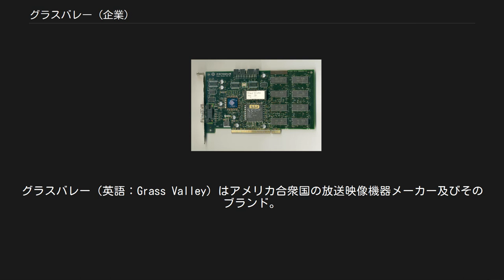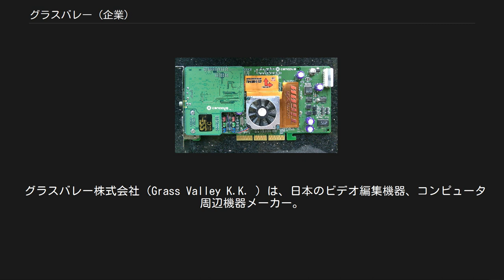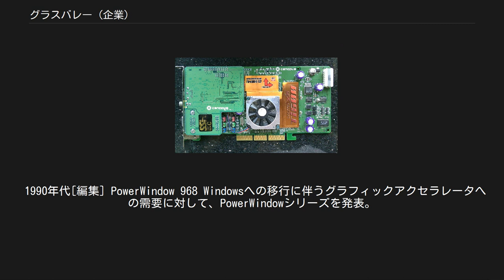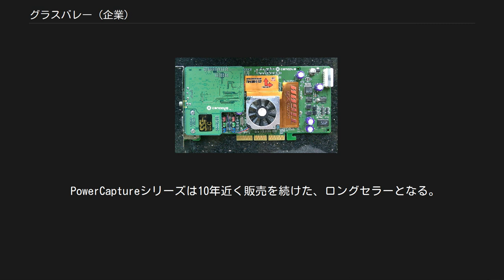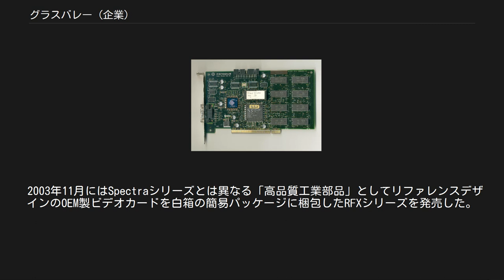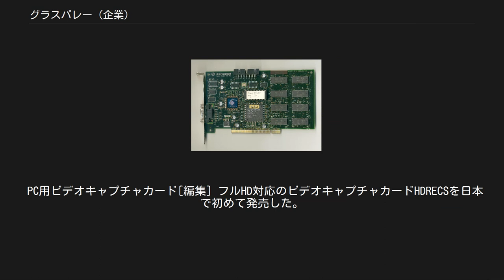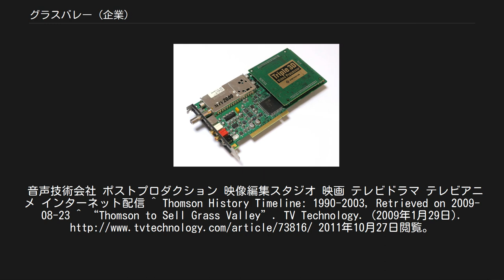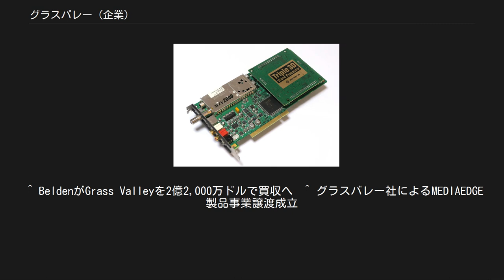グラスバレー (企業)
グラスバレー（英語：Grass Valley）はアメリカ合衆国の放送映像機器メーカー及びそのブランド。
カリフォルニア州グラスバレーにて創業。
現在の本社はカナダケベック州モントリオール。
 現在は、ベルデンの傘下である。
 1959年にカリフォルニア州グラスバレーにて、ドナルド・ヘアー（Donald Hare）により創業。
1964年に最初の映像機器として映像配信アンプをNABショーのホテルでデモを実施。
1968年にグラスバレー・グループはビデオ・スイッチャーの1号機を発売し、評判を得た。
 1974年にテクトロニクスと合併し、その後15年間は経営が安定していたが、テクトロニクスは1999年に映像機器事業を売却。
グラスバレー・グループ社（Grass Valley Group, Inc.、略称GVG）として独立。
 2002年にフランスの電機大手トムソン・マルチメディア（現テクニカラー社）がグラスバレー・グループ社を買収。
2008年にトムソンが経営危機に陥り、2009年にはGVGの売却予定を発表 。
2010年に投資団フランシスコ・パートナーズが買収し2011年からサンフランシスコを本拠に経営を開始。
2013年に本社をオレゴン州ヒルズボロに移動。
 2014年2月、米国ベルデン社がGVGの買収を発表。
 グラスバレー株式会社（Grass Valley K.K. ）は、日本のビデオ編集機器、コンピュータ周辺機器メーカー。
現在はアメリカの大手電機メーカー、グラスバレー社の傘下である。
旧トムソン・カノープス株式会社。
旧称時のブランド名は、天体のカノープスと同様のCanopusを使用していた。
カノープスのように、光り輝く企業であることが目標であり、社名の由来である。
 創業～1990年代前半[編集] カノープス電子株式会社として初めての製品は、NEC PC-98用のZ80ボードであるPlus80。
PC-88のクロス開発や、CP/M-80の動作環境として使用された。
程なく、A/D変換ボードが主力となり、後のビデオキャプチャ製品に続く事になる。
大阪に立ち寄ったビル・ゲイツに自社製JPEGコーデックのデモンストレーションを行う。
 1990年代[編集] PowerWindow 968 Windowsへの移行に伴うグラフィックアクセラレータへの需要に対して、PowerWindowシリーズを発表。
独自のドライバ技術により他を圧倒する性能を誇るなど、日本製PCハードウェアベンダとしての地位を確立する。
また、A/D変換ボードの流れを汲むビデオキャプチャ製品を発表。
 PowerCaptureシリーズは10年近く販売を続けた、ロングセラーとなる。
 2000年代[編集] GeForce 3搭載ビデオカード・SPECTRA X21 TVチューナーボード・MTV2000 グラフィックアクセラレータのコモディティ化に伴い、主力をビデオキャプチャ・TVチューナー・ビデオ編集に移し、MTV2000に代表されるMTVシリーズや、DVStorm-RTに代表されるDVシリーズがメインとなる。
PowerWindowシリーズは、開発チーム G.I.WORKSによるPCエンスー向けの製品、SPECTRAシリーズとなる。
また、普及型VODシステムのはしりとなるMediaEdgeシリーズを発表し、システム分野への進出を図る。
 現在[編集] PC用TVチューナーのコモディティ化に伴い、軸足をビデオ編集・ビデオ配信に大きくシフト。
これまでの蓄積を生かしたビデオ編集ソフトウェア、EDIUSを開発するなど、業務用ビデオ編集システムHDWSやモザイク編集システムMRL、ビデオ配信システムMediaEdgeなどをラインナップし、システム販売への転換が進んだ。
トムソングループによる買収で、トムソン傘下の放送機器会社グラスバレーと経営統合し法人向けおよびプロのクリエイター向け編集機器の事業に特化し、個人向けはキャプチャーボードを残し、グラフィックアクセラレータ事業からは撤退。
 ビデオ編集[編集] 高いコストパフォーマンス・新規格への対応・他メーカー製品との共存など、現場の声を盛り込んだ商品開発姿勢を特徴とする。
従来のノンリニア編集機器（メーカーによる囲い込みによって、高価格なシステムを構築しなければならなかった）とは対照的に、PC周辺機器メーカーの強みを生かしたコンパクトで安価なシステムを提供して...